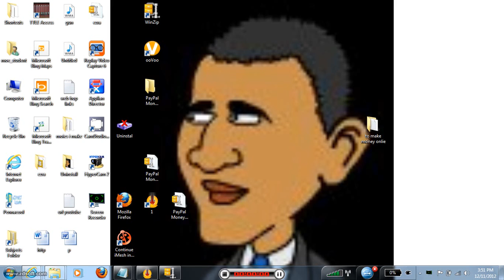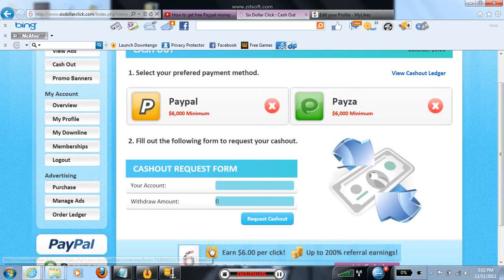what the best way to make money online to click